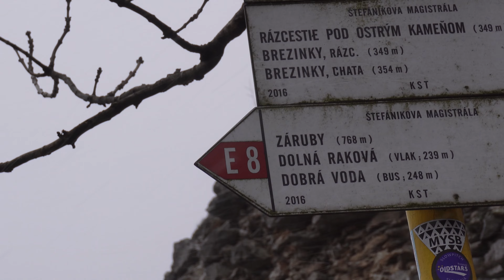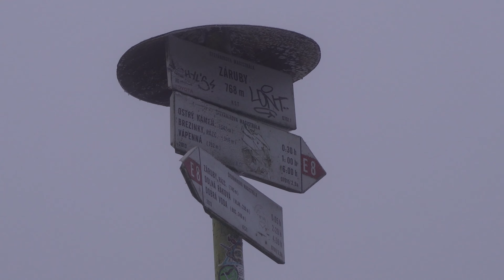To Záruby 768m through Ostrý Kameň, SK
Our first snow experience was on the way when we tried to ascend Záruby, the highest peak of the Little Carpathians. We started at Buková water damm and passed by the the ruins of the Ostrý Kameň castle.  The mountain ridge that led straight to the top was already covered with a touch of snow letting us enjoy its eerie beauty. //Pri výstupe na Záruby, najvyšší vrch Malých Karpát, sme zažili prvý tohtoročný sneh. Zvoli sme trasu z Bukovej cez Ostrý Kameň. Hrebeň bol už pokrytý snehovým popraškom, čo nám umožnilo vychutnať si jeho ponurú krásu už v zimnom šate :-)